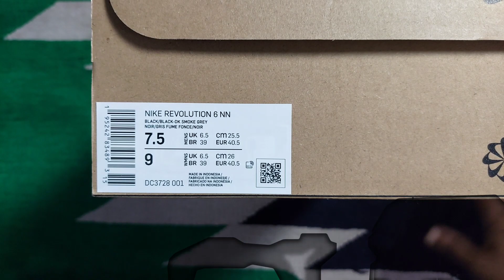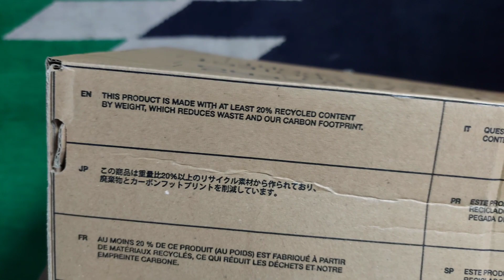Nike running shoe | Nike Revolution 6 Black running shoe Unboxing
Nike Revolution 6 Black running shoe Unboxing